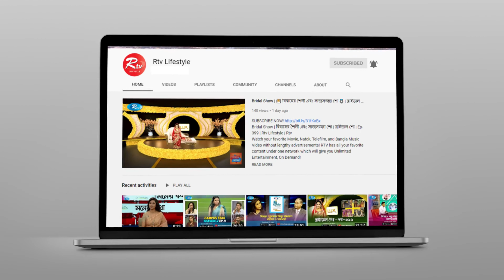বর্তমান পরিস্থিতিতে বিশেষ চাহিদা সম্পন্ন শিশুদের নিয়ে মা-বাবার করণীয় কি? | Rtv Corona Helpline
- Team RTV